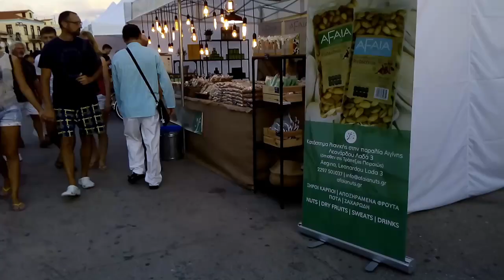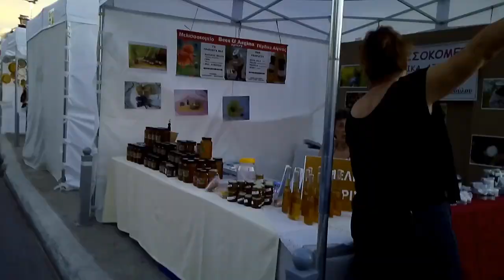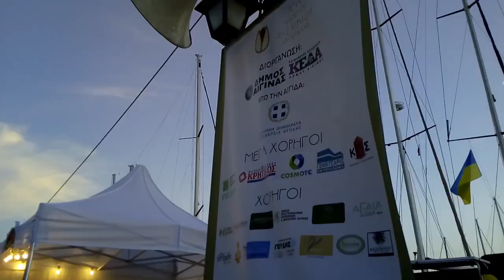Aegina fistiki fest 13-16/9/2018